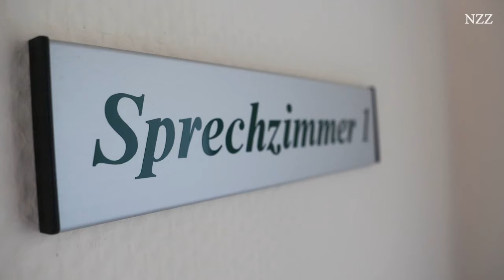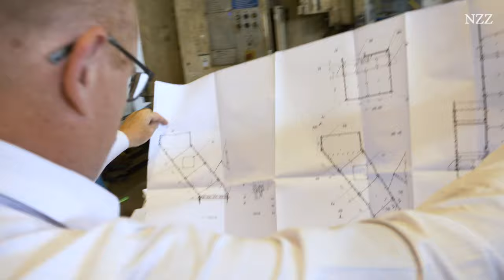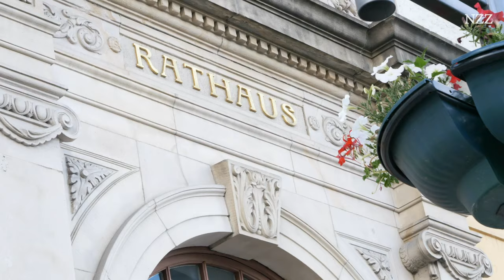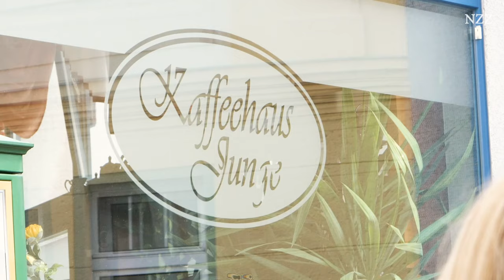Sachsen: So spaltet der Kampf ums Überleben eine Stadt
Weißwasser hat seit der Wende mehr als die Hälfte seiner Einwohner verloren. Ganze Generationen sind weggezogen. Überall fehlt es an Nachwuchs. Dringend bräuchte man jetzt eine Strategie für die Zukunft, doch die Suche danach spaltet die Stadt.

Anmerkung der Redaktion:
Nach unserem Dreh in Weisswasser sind sich der Bundestagsabgeordnete Tino Chrupalla und Bürgermeister Torsten Pötzsch bei einer Veranstaltung im Rathaus Spremberg (Brandenburg) begegnet. Eingeladen dazu hatte die Lausitzrunde, ein Bündnis von kommunalen Amtsträgern in der Region. Thema des Termins war eine Gesetzesvorlage zum Strukturwandel, über die der Bundestag derzeit berät. Insgesamt waren bei diesem Treffen mit verschiedenen Lokalpolitikern zwei Bundestagsabgeordnete zu Gast. Ein persönliches Gespräch zwischen dem Bundestagsabgeordneten Tino Chrupalla und Oberbürgermeister Torsten Pötzsch hat weiterhin nicht stattgefunden.